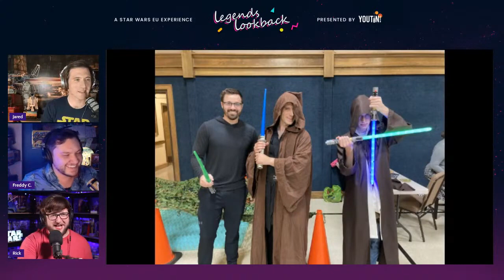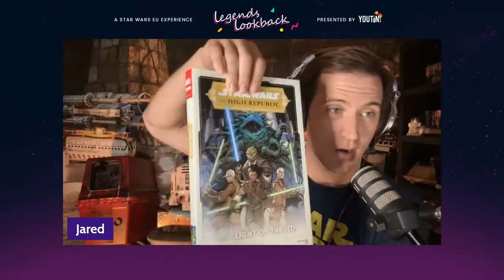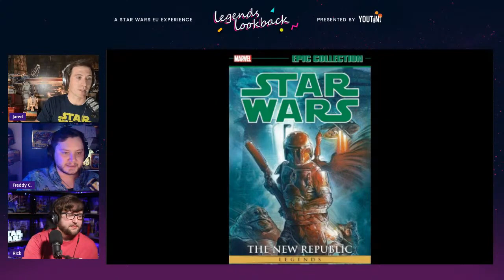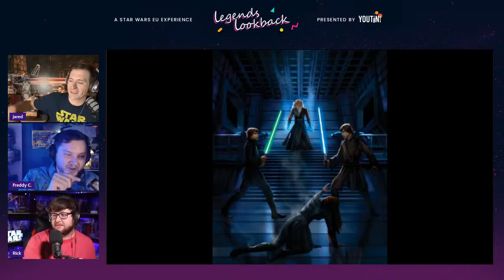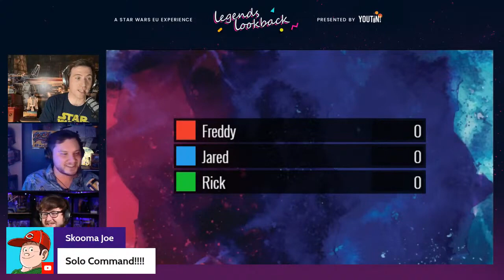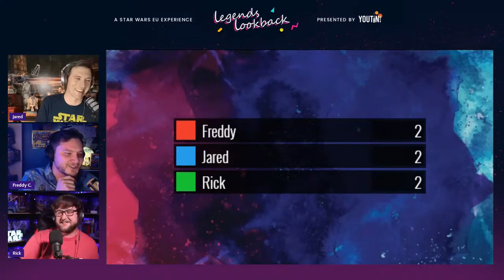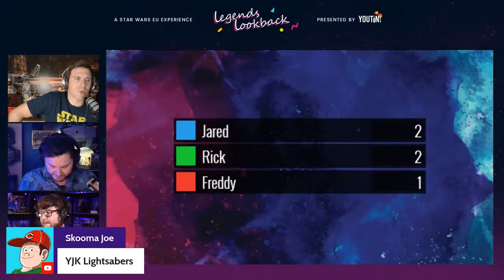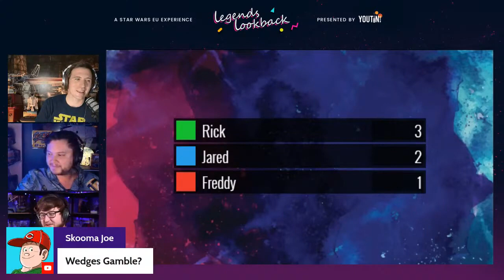Legends Lookback - Episode 140: November News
Tonight on the show we’ll take a look at recent and upcoming Legends releases, discuss the Black Series 4-pack with figures from The Last Command, talk about how Rick is the undisputed champion of costuming, and play an epically stupid game only we could come up with!